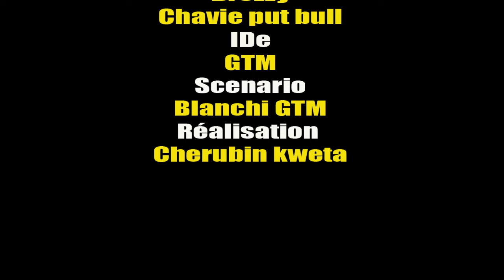GAG CONGOLAISE : EGLISE YA BIKAMWA// MUKWATA/ LIYANZI/ AMINATA/ JULIO/ AMBULANCE